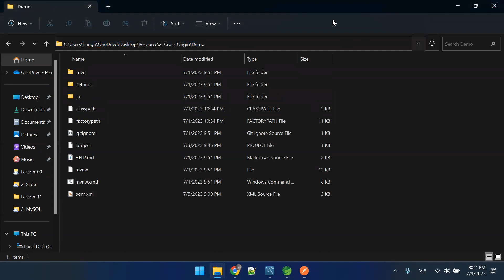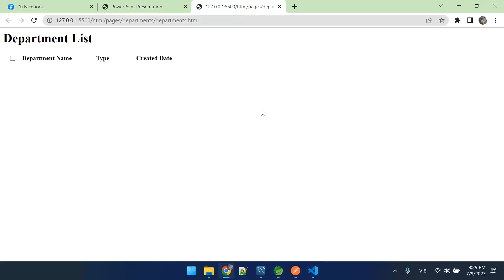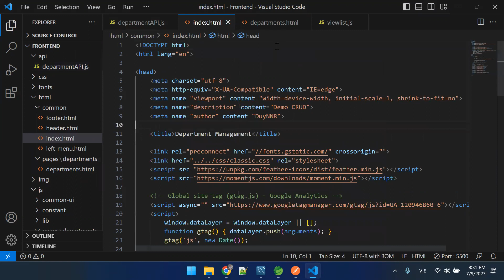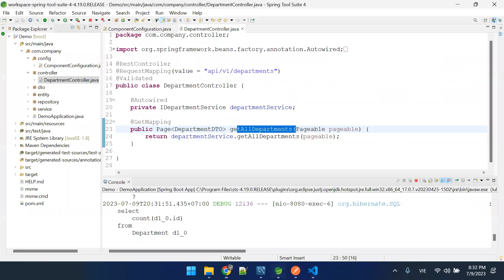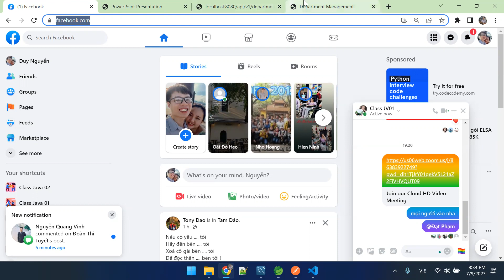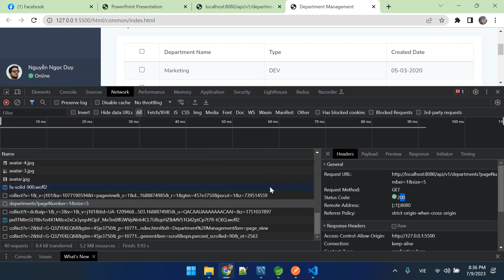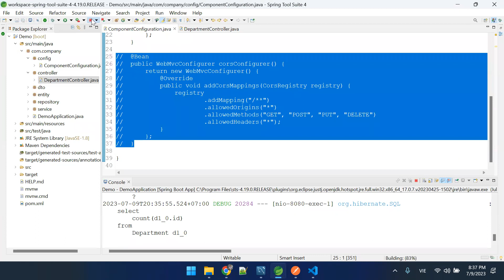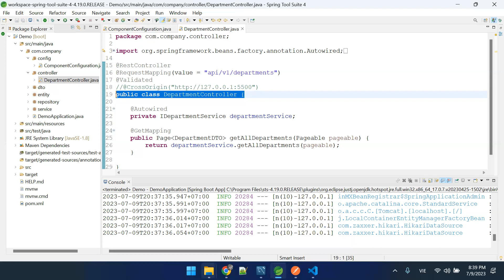10.2 Cross Origin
1. Link Slide bài giảng

3. Link Answer (Đáp án BTVN)

4. Link Resource (Code mẫu)

5. Link file Note (Note kiến thức quan trọng)